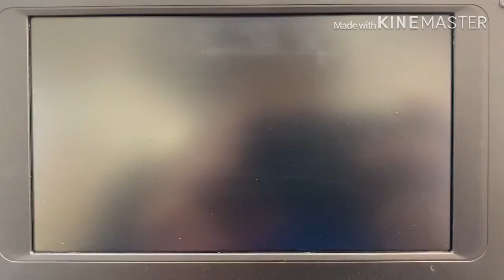2018年の海外ツアーオープンニング総集編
2018年の海外ツアーのオープニングをまとめました。海外ツアーに参加された方、行けなかった方も見てくださーーーーい^ ^

ブルーアンドスノーダイビングスクール
住所 世田谷本店
世田谷区代田2-18-12ガーデニア代田1階
葛西店 江戸川区東葛西6-16-1 1階

 創業26年のダイビングスクール初心者ライセンス取得コース11年連続カード発行枚数1位の安心のスクールたくさんの仲間が出来て旅行社も併設しているスクールだからこそ世界の穴場スポットへも案内出来ます！
秘境旅行好きには最高です。 さぁ一緒に海の世界を楽しみましょう！
ブルーアンドスノースキースクール
住所長野県 飯山市瑞穂豊 2178
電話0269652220